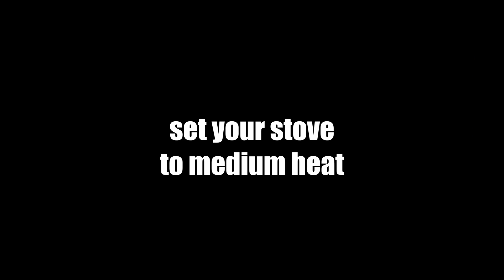How to Make Suman Malagkit Recipe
Suman Malagkit Recipe is one of my favorite breakfast. Most Filipinos abroad crave for this rice cake. In the Philippines you can easily buy it in the market or street vendors. Whenever we go back to the country, I make sure I eat this delicious treat.

I realize the ingredients are not hard to find so I came up with this recipe and I'm sure it will satisfy your cravings as much as it did to me.

Ingredients:

1 cup glutinous rice
1 can coconut milk (390ml)
1/2 tsp salt
1/4 cup white sugar
banana leaves
water for steaming